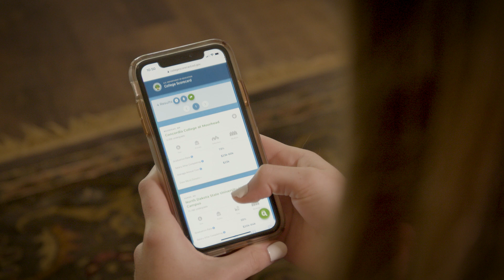Concordia College: Bringing Clarity to the Cost of College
"The benefits of a Concordia education are many – but the cost has often been seen by families as too great. And this is why we are reducing tuition by more than $15,000.” — President William Craft